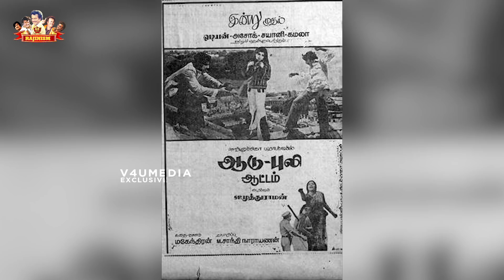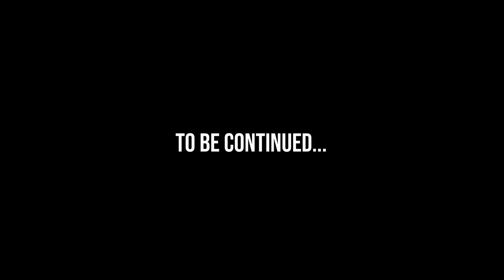ரஜினிக்கு பிடித்த இயக்குனர் | 45 Years of Rajinism | Chithra Lakshmanan | Epi- 62 Part- 2